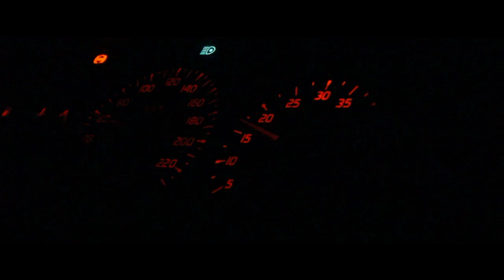GYM 3| Freemove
▼ All informations here ▼

• ENG: There's a new video from the popular series GYM ...
ENJOY IT! :D

• CZ: Je tu nové vidko z oblíbené série GYM...
Napište nám do komentáře, co se Vám na této sérii líbí a co chcete vidět v dalším díle!

• 0:00-1:58► Thomas Edwards - Never Give Up¨
• 1:58-3:48►The Chainsmokers - Don't Let Me Down (Illenium Remix)

 ✎ Equipments ✎
• Camera: Canon EOS 600D / GoPro 4 / Hexakopter DJI F550
• Software:Adobe Premiere CS6 + Adobe After Effects CS6

© Video edited by Richie(2016)